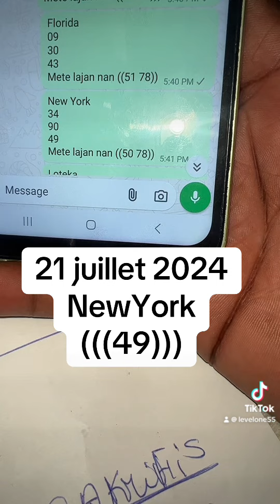21 juillet 2024 New York ((49))telephone ))